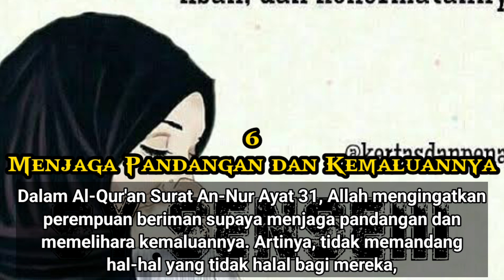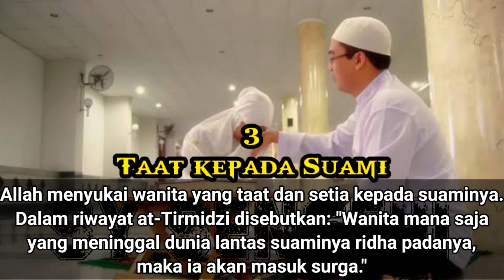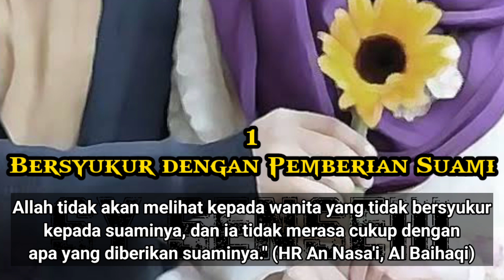7 PEREMPUAN YANG DISUKAI ALLAH SWT ❤️🧕😭😭